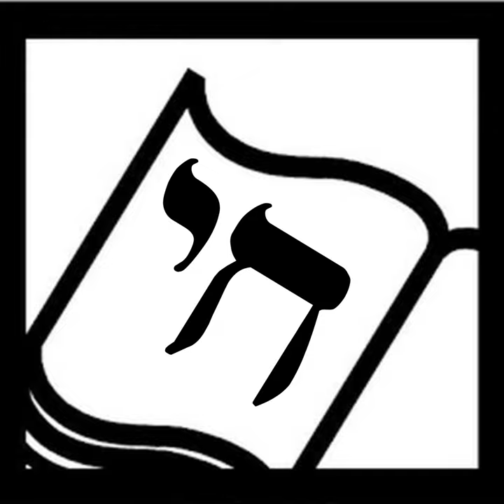Bonus: Let's Play Superfight!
In May 2019 I posted an interview with Jonathan Auxier , the author of Sweep: The Story of a Girl and Her Monster. In our interview we talked about the book, of course, but we also talked about our favorite board games. I met Jonathan at the 2019 Association of Jewish Libraries conference where he'd come to accept his Sydney Taylor Book Award, and we got to play one of those games together along with a roomful of other authors, illustrators, and librarians.

Here's your chance to listen in as we play a round of Superfight: A Game of Absurd Arguments . First we'll hear the description of the game from Jonathan's May 2019 appearance on The Book of Life podcast. Then we'll hear a clip of me versus Jonathan Auxier in actual gameplay.

Just so you know, the game was ultimately won by illustrator Paul O. Zelinsky , who was at the conference to receive the Sydney Taylor Book Award for All-of-a-Kind Family Hanukkah. His Superfight character was Gal Gadot (because he drew the card letting him pick a favorite actor), who was unaffected by impact, but who had no depth perception. He won a badminton challenge against a tween werewolf with jellyfish instead of hands. That's Superfight for you!